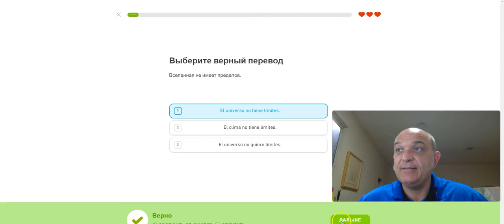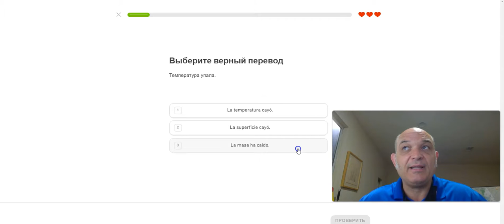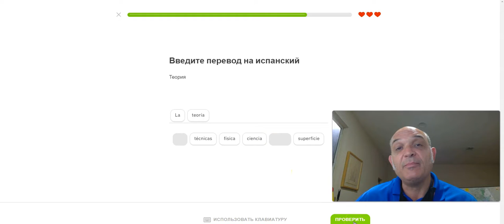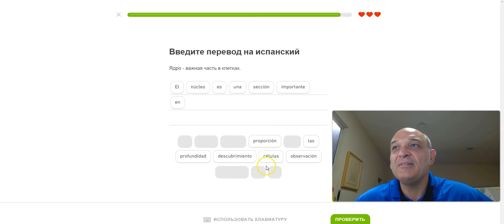Я люблю Дуолинго: Испанский для знающих русский. Me encanta Duolingo: español para hablantes de ruso